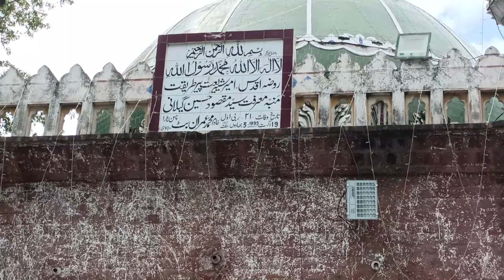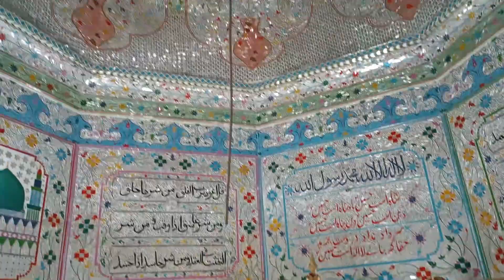mela in punjab pakistan 2023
Attending a Mela in Punjab, Pakistan
The Traditional Mela Experience in Punjab, Pakistan
 A Guide to Punjabi Melas in Pakistan
Exploring the Cultural Mela of Punjab, Pakistan
 What Happens at a Mela in Punjab, Pakistan?
 Experiencing the Vibrant Melas of Punjab, Pakistan
The Intricacies of the Punjabi Mela in Pakistan
Punjab, Pakistan: Home to Exciting Melas
A Look into Punjab, Pakistan's Melas
The Colorful Melas of Punjab, Pakistan

Inside Look at the Punjab Fair,
Experience Punjab: The Local Festival,
Overview of the Punjab Fair,
Enjoying the Punjab Festival,
Punjab's Popular Fair,
The State Festival of Punjab,
Punjab Fair: A Cultural Celebration,
Fair in Pakistani Punjab Village (Mela)

Punjab Ka Mela,
Vibrant Culture,
Rich Traditions,
Festivals in Punjab,
Punjabi Folk Dances,